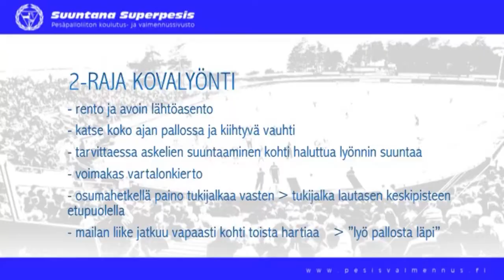2-raja kovalyönti(vasen)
Lapsen 2-raja kovalyönti(vasen)